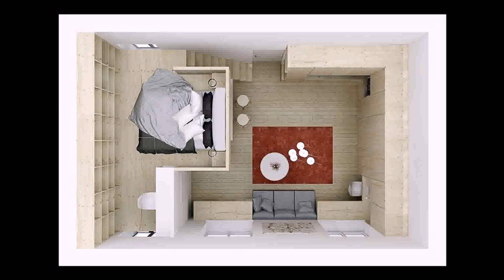How To Design A 30 Sqm House (see description)